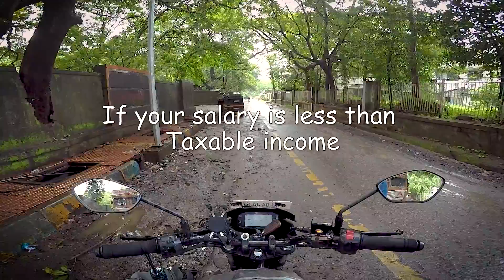बाइक खरीदने के लिए आवश्यक दस्तावेज | Documents Required to Buy a Bike in India | PraksBikersGuide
Documents Required to Buy a Bike in India.
You people make request for videos and I am trying my best to make them in as details as possible. Documents Needed While You're Buying A Bike.

Canon 80D
Rode Mic
GoPro Hero 5